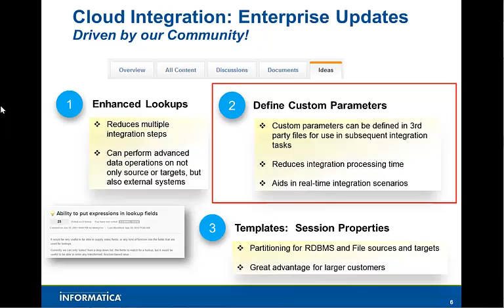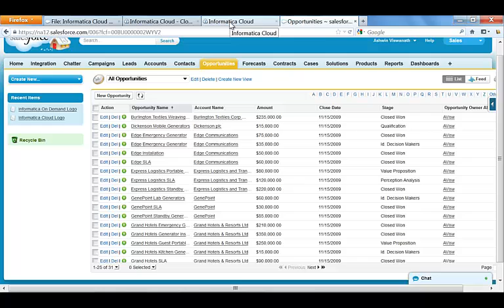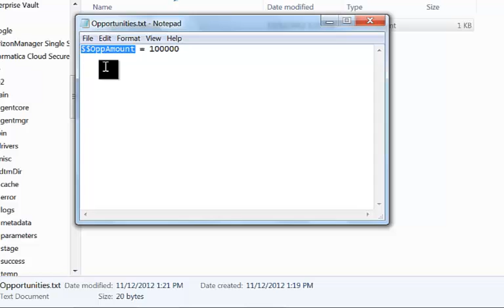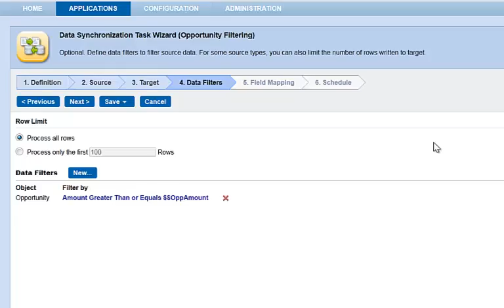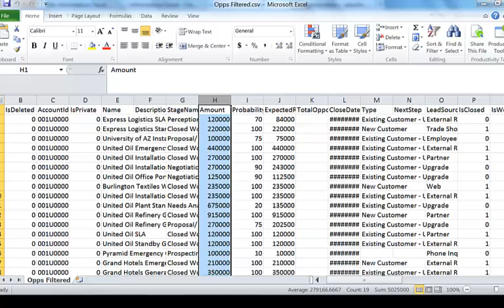Informatica Cloud Custom Parameter File Feature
This video goes over some Custom File Parameter which is a new feature that came out during the Informatica Cloud Winter 2013 Release to help customers with their various data management initiatives. Custom integration parameters defined in external files increase automation flexibility and reduce maintenance costs.